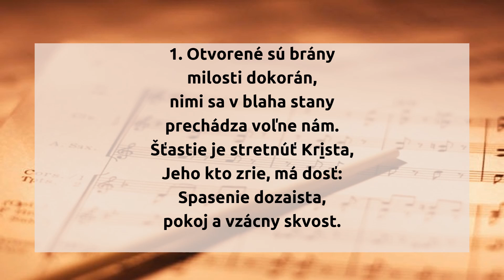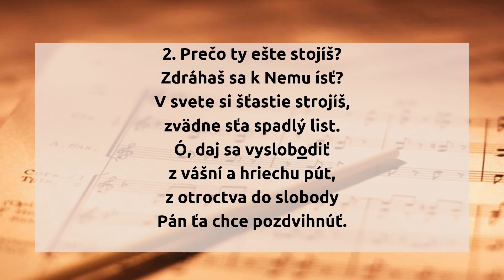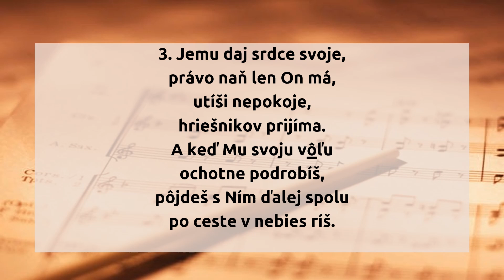Otvorené sú brány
1. Otvorené sú brány
milosti dokorán,
nimi sa v blaha stany
prechádza voľne nám.
Šťastie je stretnúť Krista,
Jeho kto zrie, má dosť:
Spasenie dozaista,
pokoj a vzácny skvost.

2. Prečo ty ešte stojíš?
Zdráhaš sa k Nemu ísť?
V svete si šťastie strojíš,
zvädne sťa spadlý list.
Ó, daj sa vyslobodiť
z vášní a hriechu pút,
z otroctva do slobody
Pán ťa chce pozdvihnúť.

3. Jemu daj srdce svoje,
právo naň len On má,
utíši nepokoje,
hriešnikov prijíma.
A keď Mu svoju vôľu
ochotne podrobíš,
pôjdeš s Ním ďalej spolu
po ceste v nebies ríš.

hudba: Lowell Mason
slová: neznámy
preklad: Vladimír Betina